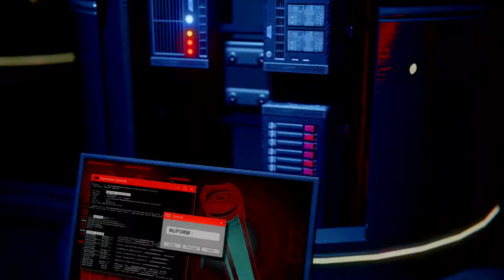Marvel's Spider-Man: Miles Morales: 1st Meeting with the Underground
Soo...Who is the Villain Faction? Underground or Roxxon